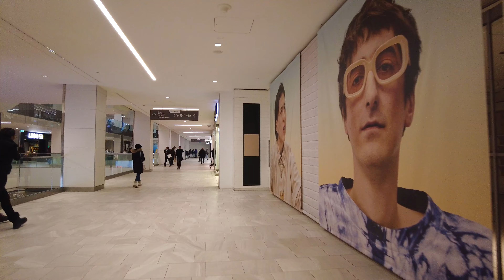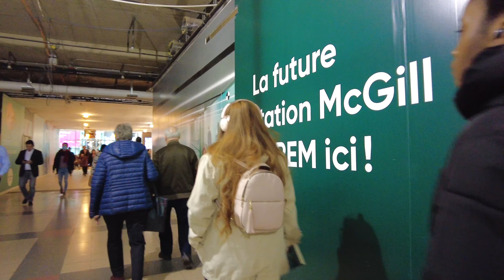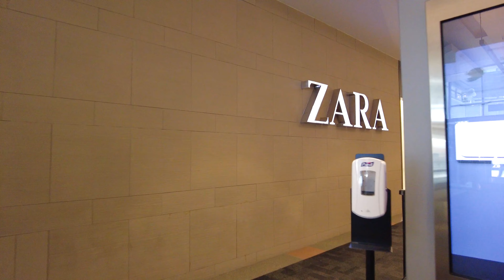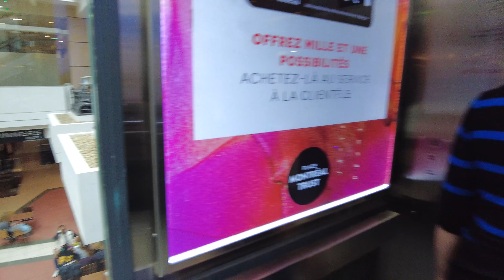Exploring Montreal's World Below: Underground City in Downtown Montreal!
Exploring Montreal's World Below: Underground City in Downtown Montreal! Réso Montréal

I this video, I will explore Montreal's Underground City in Downtown Montreal, Québec, Canada. I filmed this video on March 9, 2023 with DJI Pocket 2.

I start my exploration walk from Eaton Center and walk all the way to Les Cours Mont-Royal on Peel Street.

Underground City (French: La ville souterraine), is the name applied to a series of interconnected office towers, hotels, shopping centres, residential and commercial complexes, convention halls, universities and performing arts venues that form the heart of Montreal's central business district, colloquially referred to as Downtown Montreal.

00:00 Place Ville Marie to Eaton Center Corridor
01:45 Eaton Center
19:10 Place Montreal Trust
26:05 Carrefour iA
27:50 Les Cours Mont-Royal